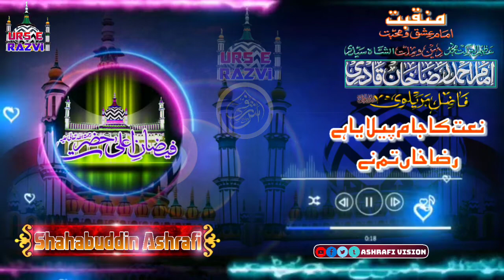New Manqabat Ala Hazrat 2022 | Naat Ka Jam Pilaya Hai Raza Khan Tumne | Shahabuddin Ashrafi Bareilly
ll Manqabt E Ala Hazrat 2022 ll
ll Naat Ka Jam Pilaya Hai Raza Khan Tumne ll
Awaz :: Shahabuddin Ahmad Ashrafi

Thanks Every one104 Urs e Razvi Status, aaj dulha bana shah ahmad raza status, 104 Urse Aala Hazrat Status, Urse Aala hazrat Status 2022,
Urse Razvi Status, Urse Razvi 2022, urse aala hazrat 104, urse ala hazrat status 104, Manqabat Aala Hazrat Status, Hassan ul Hind Status, rafique raza qadri status,